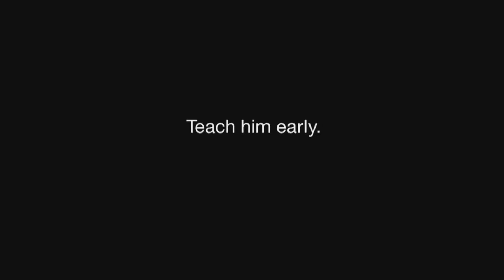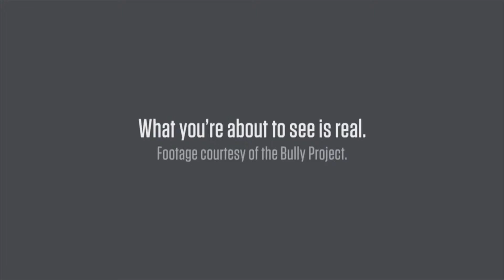Week In Review Episode 937 [HD]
On this episode:

00:00 Intro
00:15 An update on Governor Hogan's health
02:09 Odenton Town Center reveals a new tenant
05:12 The Social Services Back to School program is a huge success
07:30 Community Calendar
08:59 The Interview with Fay Mauro from the Anne Arundel County Volunteer Center
14:01 Michelle Corkadel visits Old Mill High School to get the scoop on this year's football team
17:35 Kristin and Dave banter and close out the show